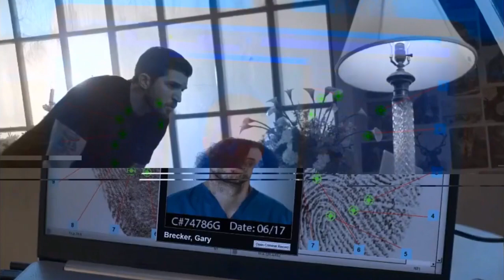Good Trouble Season 5 Episode 19 Teaser (HD) It's All Coming Back to Me Now!